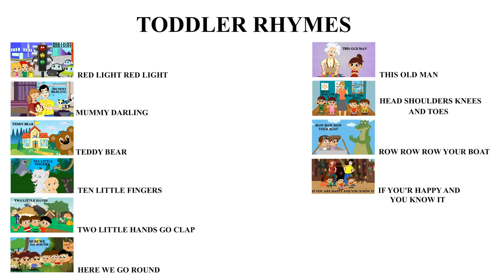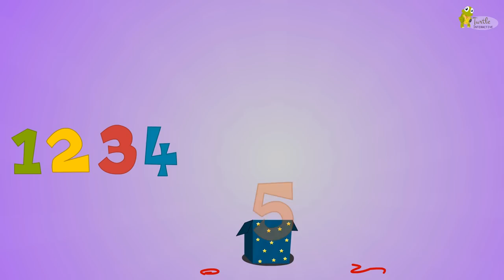Red light what do you say and other activity songs for kids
Here is a collection of our activity songs for kids. It contains the following songs :

Mummy Darling, papa darling,
teddy bear teddy bear turn around,
ten little fingers ten little toes,
two little hands go clap clap clap,

Small kids can learn a lot from watching nursery rhymes animations with educational video and music. It helps them learn through watching cartoon animals and interesting characters.